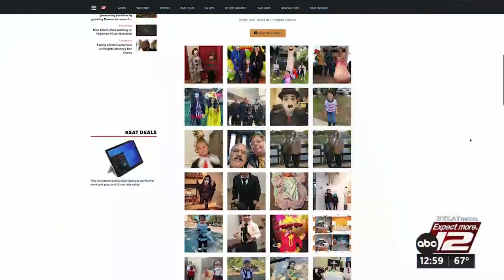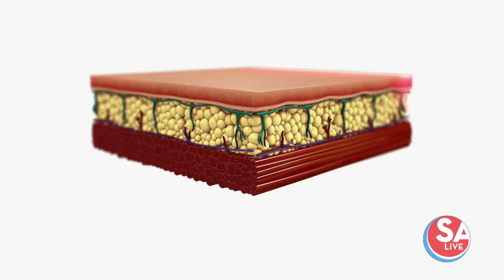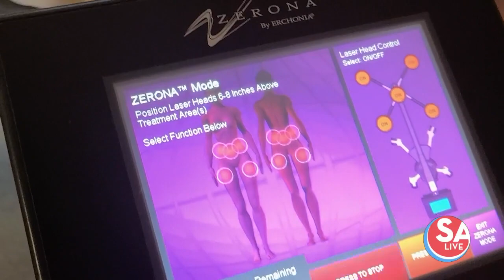SA Live : Oct 19, 2022